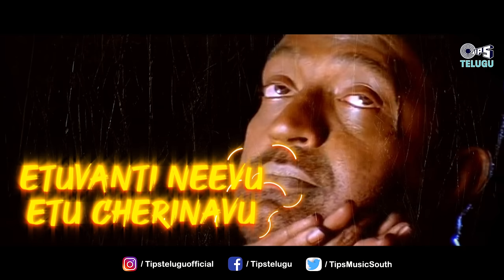Edidari Batasariki - Lyrical | Seshu | Rajasekhar | S.P. Balasubrahmanyam| Ilaiyaraaja |Telugu Hits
Watch This Heart Touching Song " Edidari Batasariki" With Lyrical From Seshu Movie, Sung By S.P.Balasubrahmanyam & Music By Ilaiyaraaja.

Song Details :
Song Name: Edidari Batasariki
Singer: S. P. Balasubrahmanyam
Lyrics: Chandrabose, Sri Harsha

Movie Details :
Cast: Rajasekhar, Kaveri, Jyoti Lakshmi, Ganesh, Nassar, Sriman, Mohini Patel, Mohan Vaidya
Director: Jeevitha Rajasekhar
Producer:  Baby Sivani

Lyrics:
Edidari Batasariki
Cheredepudo Dariki
Seshu Seshu Seda Teerchuko
Daivam Baanam Vese
Sesham Migile Jeevithalatho
Kalam Pandem Kaase
Etuvanti Neevu Etu Cherinavu
Ee Picchi Lokam Palaipoyavu
Daivam Baanam Vese

Korinadi Ande Nimushamlo
Koralu Sachena Visha Kaalam
Devathale Ponde Tarunamlo
Dwesham Chupena Aa Daivam
Swapnalalolene Sukham Shanti
Satyanikadi Antha Entho Branthi
Inkedi Vishranthi
Daivam Baanam Vese
Sesham Migile Jeevithalatho
Kalam Pandem Kaase

Vaddnate Vaane Nilichena
Kuravaka Aa Megham Aageda
Alavaste Teeram Tadabadada
Teeram Vaddante Ala Rada
Edainanu Kani Adigi Radu

Velleppudu Edi Cheppi Podu
Vidhi Anthe Haa Daya Ledu

Daivam Baanam Vese
Sesham Migile Jeevithalatho
Kalam Pandem Kaase